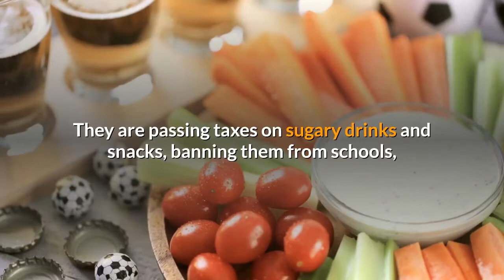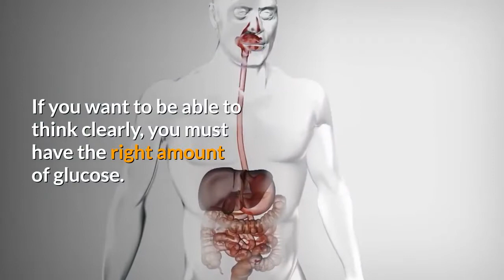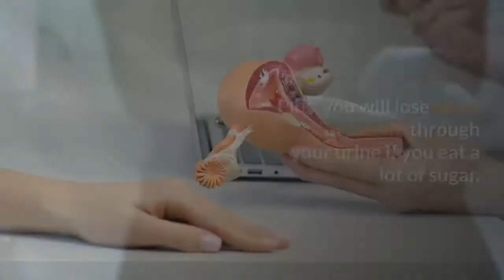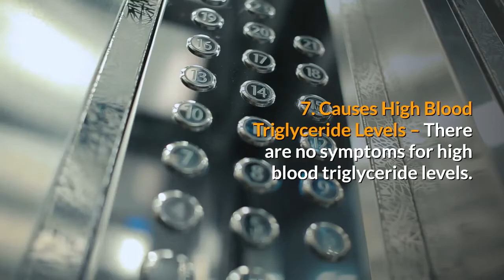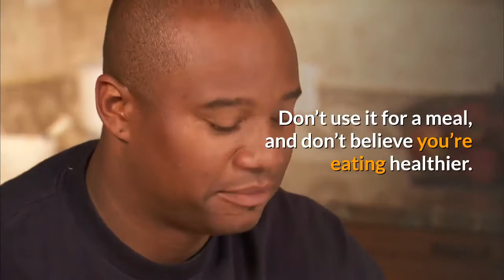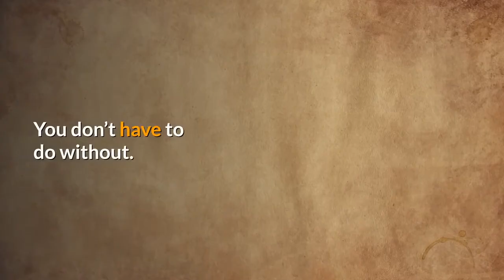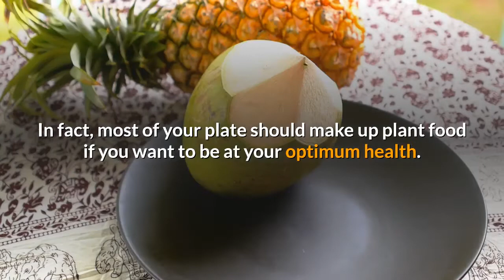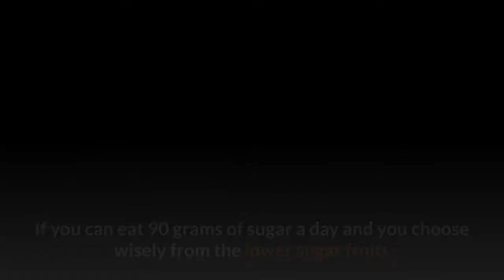sugar intakes is it the new enemy or friend